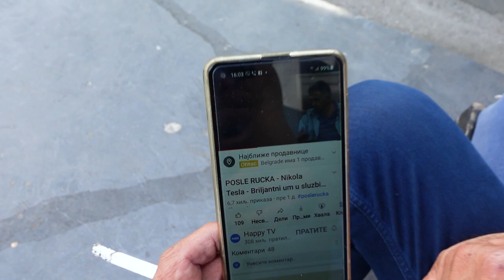TAKTIKA ZA BRISANJE OGRANIČENJA KOJA SEBI NESVESNO POSTAVLJAMO. VLOG14